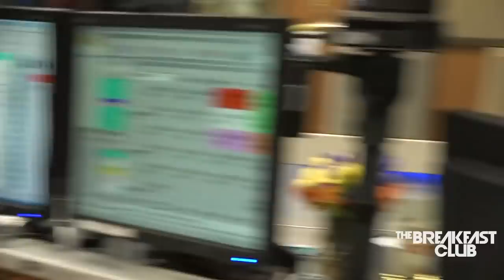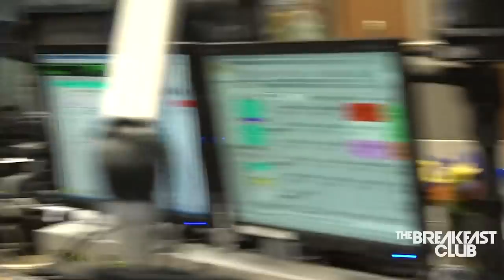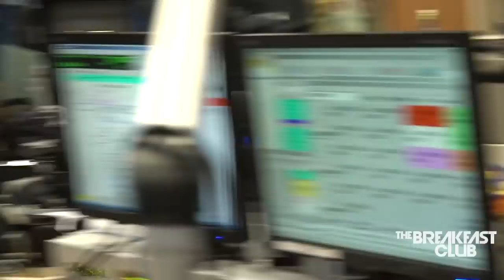Soulja Boy Drops Greasy Tyga Diss Track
Soulja Boy coming for Tyga (00:26)
Spike Lee short film starring Michael B Jordan (01:38)
Jordyn Woods Red Table Talk interview (02:13)
Lil Kim, Chili and Mya TV show on VH1 (03:52)
iHeartRadio music awards lineup (04:50)